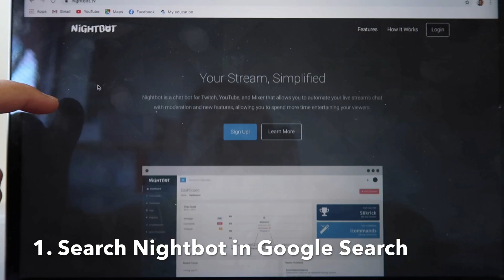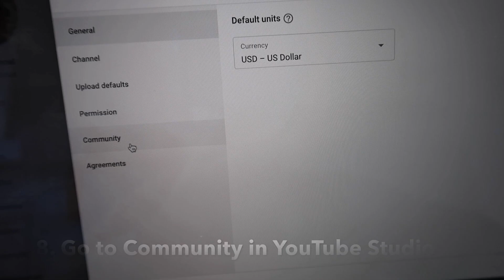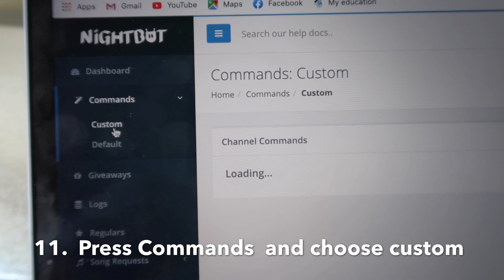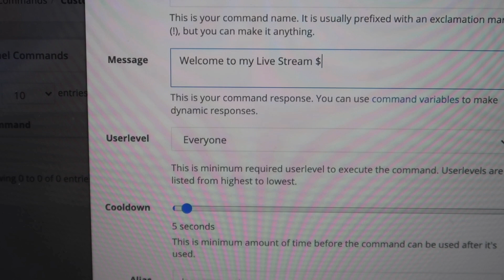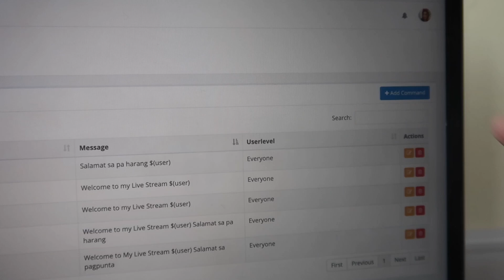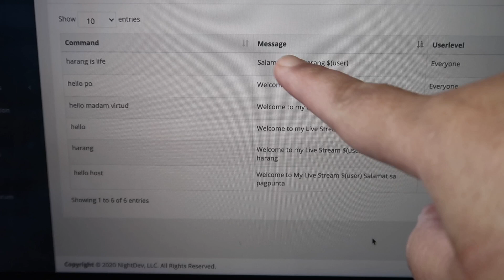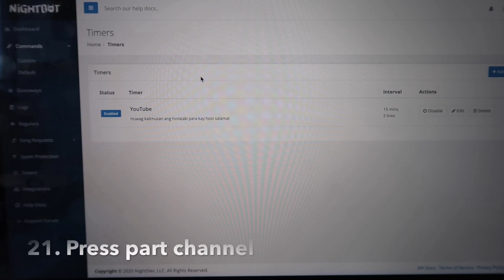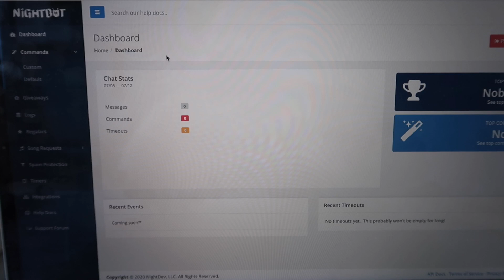Paano mag set ng NIGHTBOT? Tutorial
Ito ay isang tutorial kung paano mag set ng nightbot. maraming salamat sa pag panood.